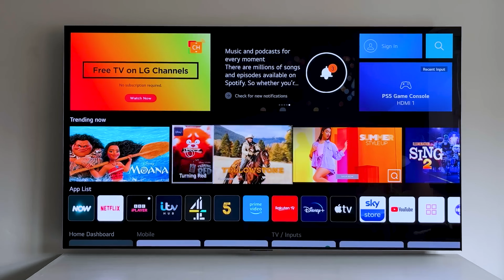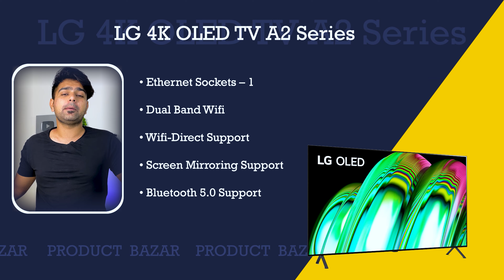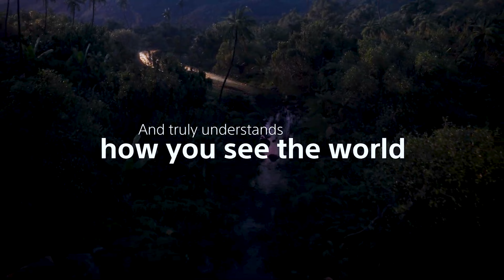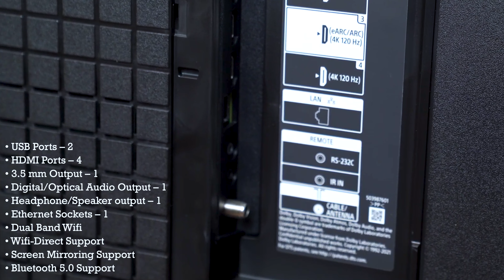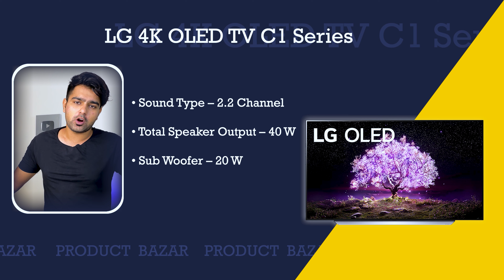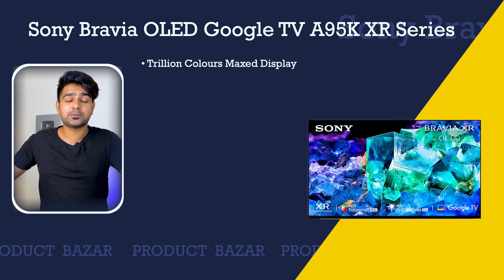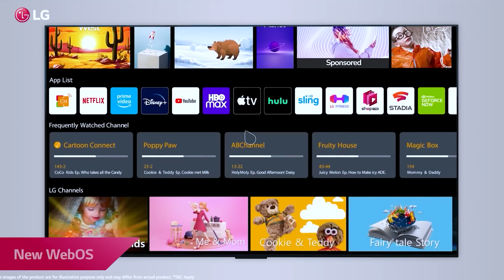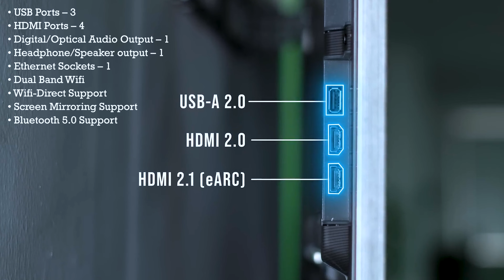Top 5 Best 65 Inch OLED TV in India 2023 ⚡ Best 65 Inch 4K OLED SMART TVs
Checkout These Best 65 Inch Oled TV From Here -

1. LG 164 cm (65 Inches) EVO Gallery Edition 4K Ultra HD Smart OLED TV G2

2. Sony Bravia 164 cm (65 inches) XR Series 4K Ultra HD Smart OLED Google TV A95K

3. LG 164 cm (65 inches) 4K Ultra HD Smart OLED TV C1

4. Sony Bravia 164 cm (65 inches) XR Series 4K Ultra HD Smart OLED

5. LG 164 cm (65 inches) 4K Ultra HD Smart OLED TV A2

Are you looking for the best 65 Inch OLED TV in India? Well, look no further! In this video, we're going to share with you our top 5 best 65 Inch OLED TVs that are currently available in India. From smart TVs to budget options, we've got you covered.

If you're in the market for a 65 Inch OLED TV, then be sure to check out this list! It includes some of the best-quality 65 Inch OLED TVs that are currently available in India. Whether you're looking for a budget option or something that's a little more high-end, this list has you covered.

Prashant Chaudhary
Product Bazar